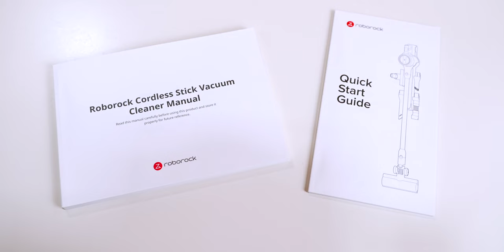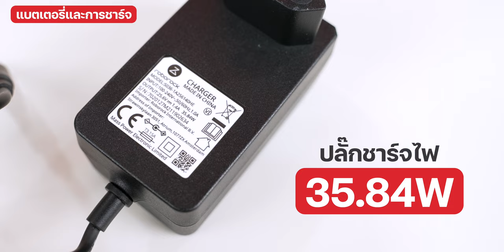รีวิวเครื่องดูดฝุ่นไร้สาย Roborock H7 ใช้งานสูงสุด 90 นาทีจอ OLED ดีไซน์ทันสมัย แรงดูดดีล็อคโหมดได้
รีวิวพร้อมแนะนำการใช้งานเครื่องดูดฝุ่นไร้สาย Roborock H7 ตัวท็อปจาก Roborock รุ่นล่าสุดของปี 2021 พร้อมฟังประสบการณ์ที่ได้จากการใช้งาน ดีไซน์สวยงาม ใช้งานได้นานสูงสุด 90 นาที ชาร์จเร็วเต็ม 100% ใน 2.5 ชม. อุปกรณ์เสริมครบมาพร้อมฟิลเตอร์ถึง 5 ชั้น  ตามไปชมกันได้เลย

00:00 - Show Time
00:36 - เกริ่น
00:57 - แกะกล่อง
01:25 - ปุ่มต่าง ๆ และการใช้งาน
03:57 - การถอดประกอบส่วน
06:13 - การออกแบบ
07:34 - จุดเด่นของ Roborock H7
13:32 - แชร์ประสบการณ์หลังการใช้งาน
15:59 -  ราคาและการจัดจำหน่าย

ⓘ ข้อมูลเพิ่มเติมเกี่ยวกับ Roborock H7
• แบรนด์ โรโบร็อค (Roborock) เป็น Global Brand มีจำหน่ายทั่วโลก ซึ่งทางแบรนด์เป็นผู้วิจัย พัฒนา ออกแบบ และผลิตเองทั้งหมด พัฒนา hardware, software, application เองทั้งหมด
• Roborock H7 มีแรงดูดสุงสุด 160 AW (หรือประมาณ 27,000 Pa)
• มอเตอร์มีกำลังสูงถึง 420W
• แรงดูดจะไม่ลดประสิทธิภาพแม้จะมีฝุ่นอยู่ในกล่องเก็บฝุ่นสะสมมากขึ้นก็ตาม หรือในช่วงเวลาแบตเตอรี่เหลือน้อยแล้วก็ตาม
• ใช้เทคโนโลยีแบตเตอรี่ LiPO (แบตเตอรี่ลิเธียมโพลิเมอร์) ขนาดใหญ่ 80 Wh
• สามารถใช้งานได้ต่อเนื่องนานสูงสุดถึง 90 นาทีต่อการชาร์จเต็ม
• สามารถเก็บรักษาความจุของแบตเตอรี่ได้มากถึง 80% แม้ผ่านการชาร์จแบตเตอรี่มากกว่า 400 รอบแล้วก็ตาม
• รองรับการชาร์จเเบตเตอรี่เต็มอย่างรวดเร็วเพียง 2.5 ชั่วโมง (Quick Recharging Support)
• รองรับการใช้งานกับถุงเก็บฝุ่นในตัว (Dust Bag Support) โดยมีประสิทธิภาพการใช้งานแบบเดียวกับรูปแบบการใช้งานด้วยกล่องเก็บอย่างเดียว
• มีเทคโนโลยีการกรองฝุ่นที่ดีที่สุดถึง (Filtration) 5 ชั้น การกรองสิ่งสกปรกและสารก่อภูมิแพ้ที่มาจาก ฝุ่น ละอองเกสร ระดับการกรองแบบ HEPA ซึ่งกรองได้ละเอียดถึง 0.3 ไมครอน สูงสุด 99.99%
• มีกล่องเก็บฝุ่น (Dust Bin) ขนาดใหญ่ถึง 500 มิลลิลิตร (ml)
• สามารถถอดฟิลเตอร์กรองฝุ่นและชุดกล่องเก็บฝุ่นทั้งหมดได้ เพื่อนำมาล้างทำความสะอาดได้อย่างสะดวกสบาย
• น้ำหนักเบาเพียง 1.46 กิโลกรัม ทำให้ใช้งานได้ง่าย สะดวกคล่องตัว และถือถนัดมือได้เป็นอย่างดี เหมาะสำหรับการทำความสะอาดพื้นทั้งด้านล่างและด้านบน
• สามารถเก็บอุปกรณ์เสริมได้อย่างง่ายขึ้นและรวดเร็ว ด้วยพื้นผิวเเม่เหล็ก MagBase™ (Flexible Accessory Storage) ที่สามารถติดกับแท่น (Dock) ของ H7 และวัสดุที่เป็นเหล็กด้วย เช่น ตู้เย็น ตู้อบ
• มีหัวดูดฝุ่นและแปรงปัดสำหรับทุกพื้นผิว (Multi-Surface Floor Brush) และ ทำให้ทำความสะอาดได้อย่างล้ำลึก ไม่ว่าจะเป็นบนพื้นพรม หรือพื้นเนื้อเเข็ง  โดยไม่ต้องเสียเวลาในการสลับเปลี่ยนหัวดูดฝุ่นสำหรับพื้นอีกต่อไป
• มีโหมดเพิ่มแรงดูดเมื่ออยู่บนพื้นพรมอัตโนมัติ (Auto Carpet Boost) สูงสุด 50 วัตต์
• มาพร้อมกับเทคโนโลยีการหมุนของแปรงปัดสูงถึง 4,000 รอบต่อนาที
• มีแปรงปัดหลักที่ป้องกันการเกิดไฟฟ้าสถิต
• มีหน้าจอOLED แสดงข้อมูลชัดเจน
• มีเสียงการทำงานที่เงียบ

ราคาโปรโมชันพิเศษ : 19,900 จากราคาปกติ 39,900 บาท

ช่องทางติดต่อและช่องทางจัดจำหน่าย (สอบถามเพิ่มเติมหรือสั่งซื้อสินค้าได้ที่):
Line Official Account หรือเพิ่มเพื่อนด้วยการค้นหาว่า @RoborockThailand (มี @ นำหน้าด้วยนะ)
ดูสินค้าตัวจริงหรือทดลองสินค้าได้ที่: Central World ชั้น 4 โซนด้านหน้าธนาคาร